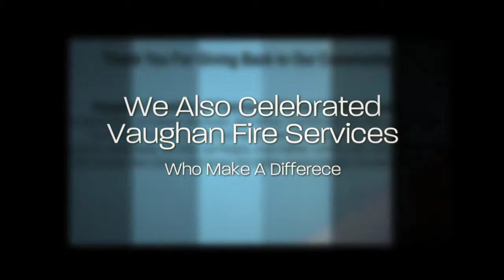Anna & Peter Eliopoulos 2017 Vaughan Portraits of Giving Honourees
Learn more about how and why Anna & Peter Eliopoulos our 2017 Vaughan Portraits of Giving Honourees give back to their community. We are also celebrating Vaughan Fires Services and Vaughan Chamber of Commerce Chairs for our Canada 150 celebrations to say thanks for how they help their community.